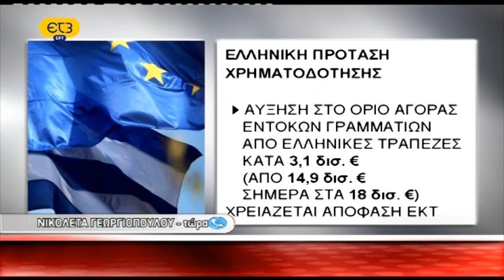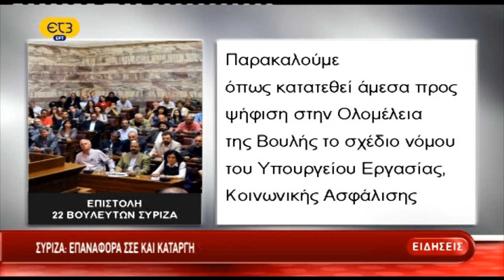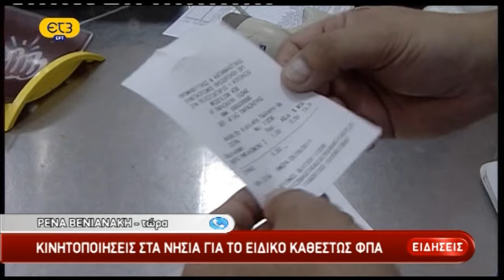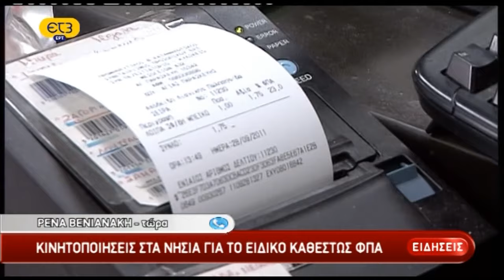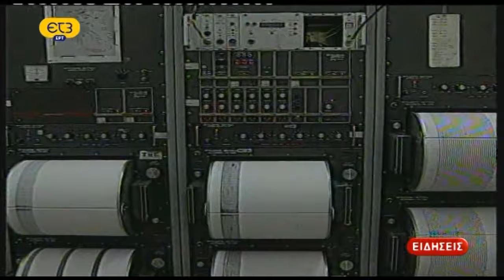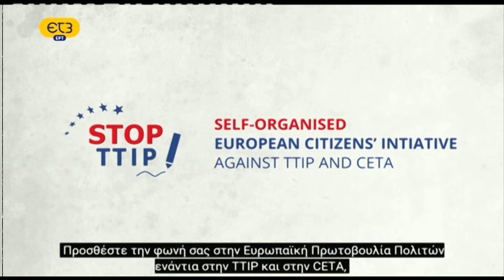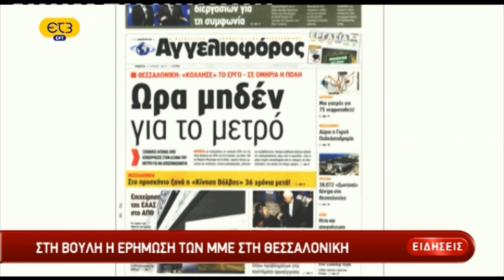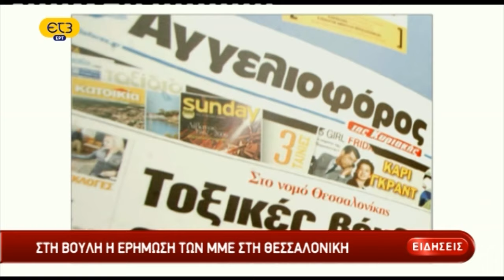ΕΡΤ3 - Δελτίο ειδήσεων 09/06/2015